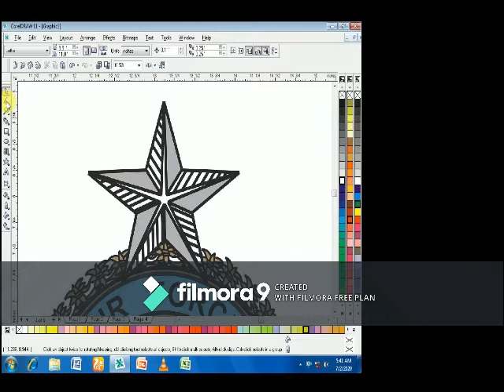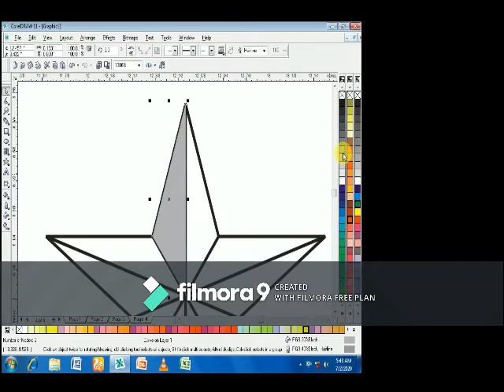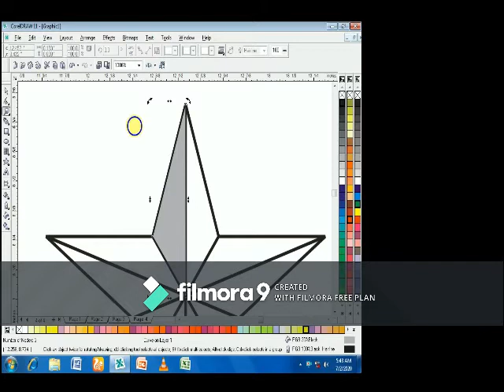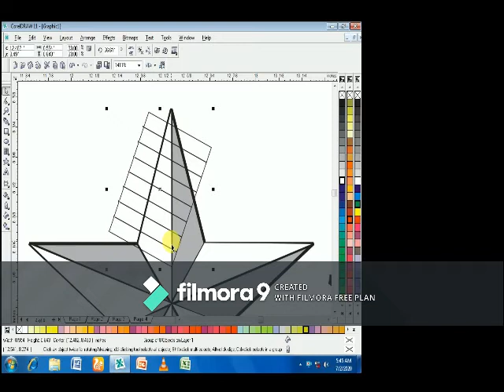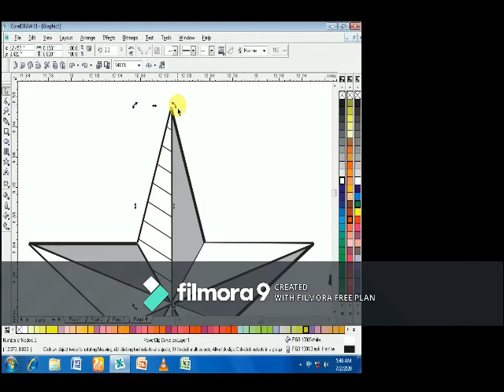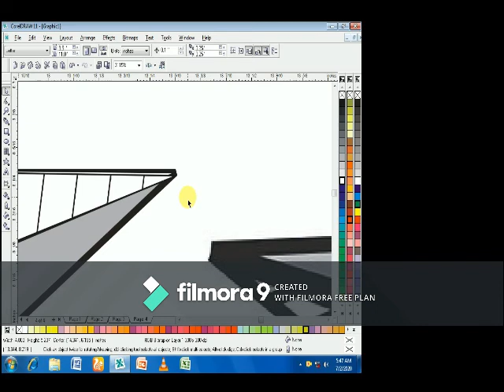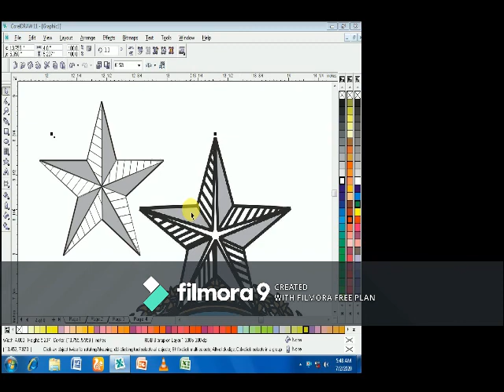how to create PAF star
hi friends i will hope you fine
today i am make paf star
in coreldraw
let,s see